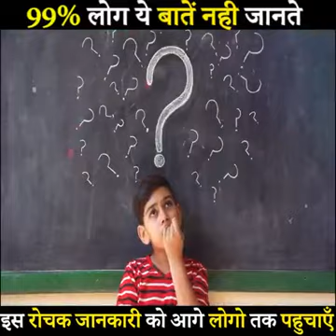facts रेगिस्तान में इतनी रेत का साई आखिर क्या है सच्चाई#shorts